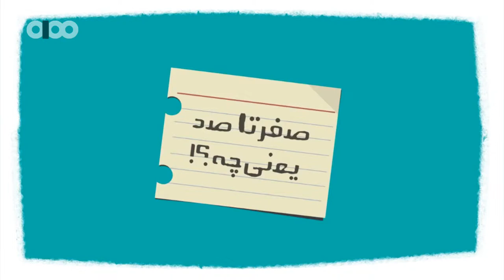Vahid Nikgoo-Story Of 0 to 100(Tehran-Iran)